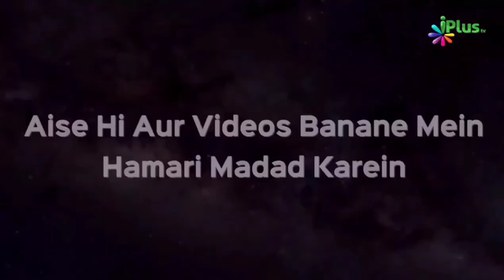Jahannam Ke 7 Naam Aur Unka Matlab | Shaikh Abdul Moid Madani | iPlus TV